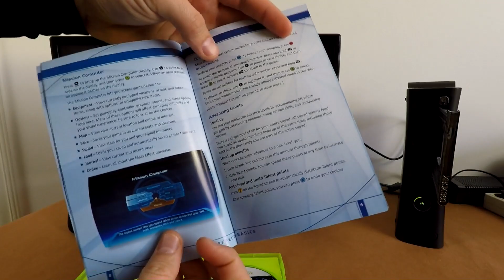Xbox 360 - Mass Effect